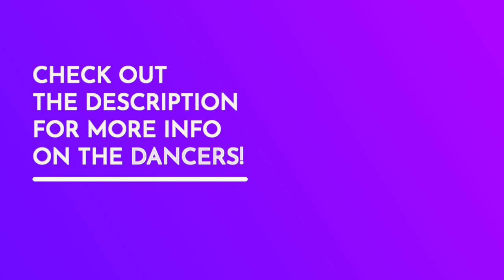B J Jones and Lawrence Bradford Hand Dance in 1998